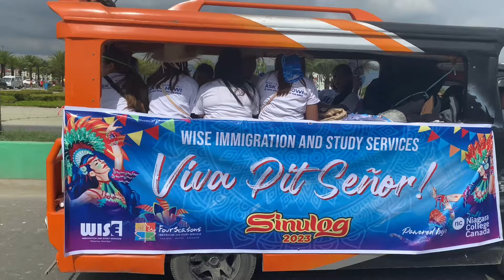Cebu's SINULOG GRAND PARADE 2023 The Biggest Festival in the PHILIPPINES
SSO SuperFriends!

The Sinulog 2023 was a religious feast day in the Philippines and took place on Jan 15, 2023.

The day is a festival in Cebu City in honor of Santo Niños, a childlike statue of Jesus Christ. It is considered the oldest Christian artifact in the Philippines.

Aside from this Christian origin, the event is widely known as the biggest festival in the Philippines, with large street parties held the night before and on the actual day. Up to 15 million visitors are expected each year.

Daghang salamat,

Fernando